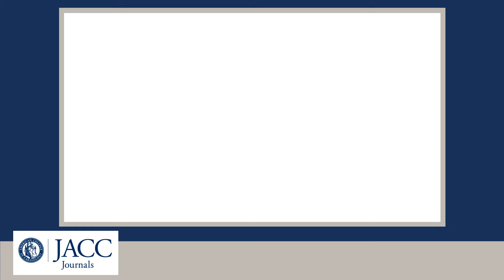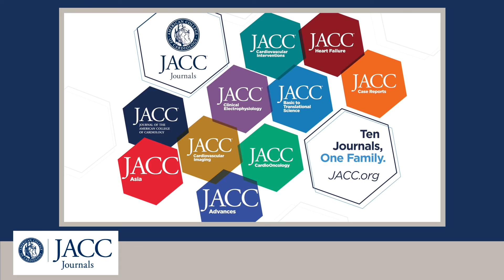COVID-19 Drug Paxlovid May Interact With Common Heart Medications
Dr. Ganatra discusses the potential drug-drug interactions between Paxlovid and commonly used cardiovascular medications.

Credit: American College of Cardiology